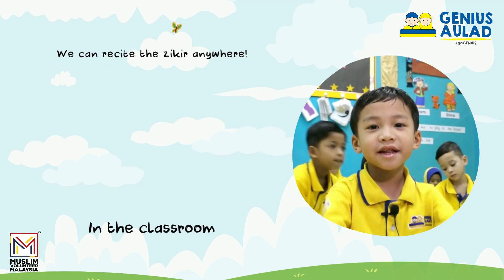Zikir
MY SOLAT BUDDY: ZIKIR 🤲🏻🕌

Assalamualaikum, friends! Today, we are going to recite the Zikir with Nichkamon Noah Vorravut and friends!

Did you know that reciting Zikir is a way to remember our Creator, Allah? The best part is, it is simple to memorize and can be practiced in our daily lives. Let's recite the Zikir together!

LOVE is GENIUS Aulad!

Genius Aulad is a family of GAINS Education Group.
GAINS Education Group is the holding company of Genius Care, GENIUS AULAD, Idrissi International School, and Sekolah Tinta.